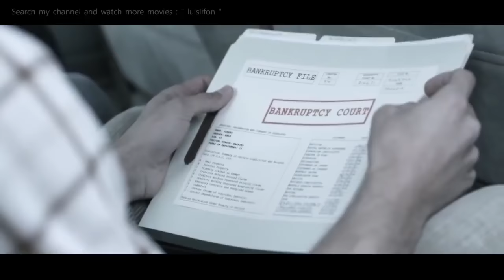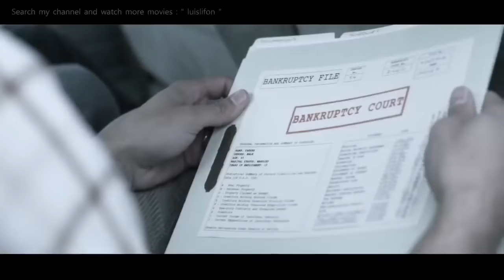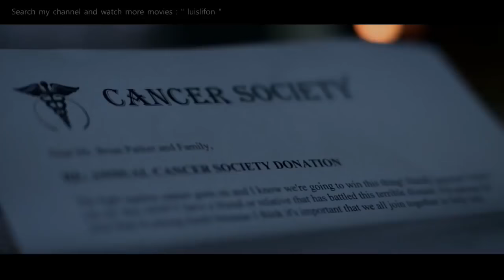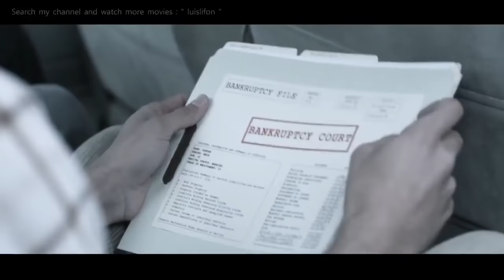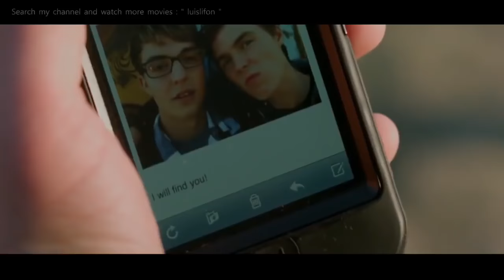BANK JOB Full Movie English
Watch BANK JOB in English